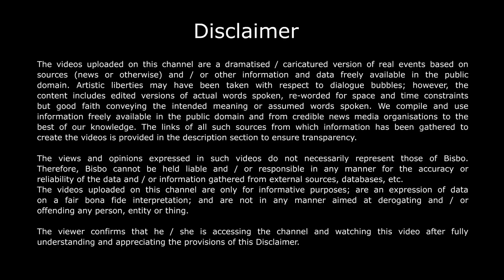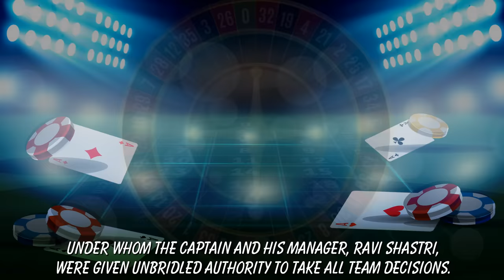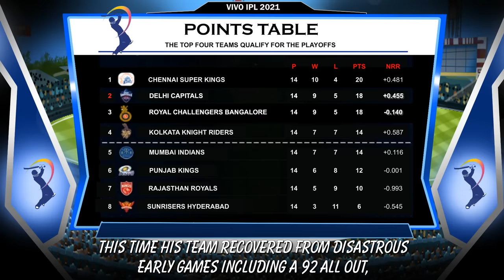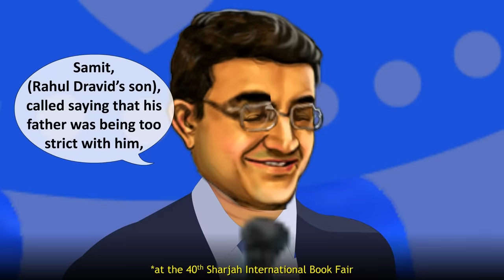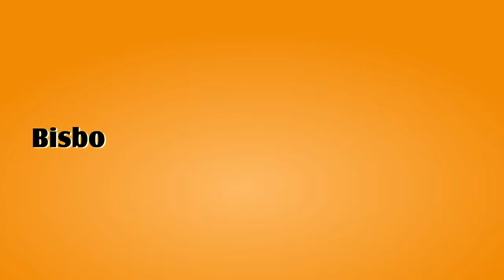King Kohli's fall - brought down or self-inflicted? Bisbo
In a mere 13 months, the once all-powerful captain of Team India, Virat Kohli, lost his captaincy and became an ordinary player. It all started from 36 all out and went downhill from there taking many unexpected twists and turns. See this fascinating story of the implausible fall of Virat Kohli and what the future holds for him

Sources

Don’t feel the need to answer anybody anything: Ganguly; Feb 5, 2022
Have ‘clueless’ India lacked spark without captain Kohli? Hindol Basu; Jan 23 2022
A Resignation Foretold? Santosh Desai; Jan 17, 2022
Ganguly had no business to speak onKohli issue, feels Vengsarkar; Dec 23, 2021
It’s Virat vs board on captaincy: ‘I wasn’t told not to step down’; Arani Basu; Dec 16, 2021
Will Virat change his mind on ODIs? K Srinwas Rao; Dec 15, 2021
What next for Shastri? IPL stint or commentary box? K Srinwas Rao; Oct 18, 2021
India leaning on The Wall? Dravid may be next coach; Arani Basu & K Srinwas Rao; Oct 17, 2021
‘Kohli’s decision to quit RCB captaincy will unnerve team’; Sept 21, 2021
Hope he can sign off on a high; Gaurav Gupta; Sept 17, 2021
BCCI miffed with Shastri, Kohli for attending crowded event? Arani Basu; Sept 7, 2021

Economic Times
No more a superhero, our own bratman can try being batman again; Soumya Bhattacharya; Jan 23 2022
Captain Who Wouldn’t Be Dictated To; Anand Vasu; Jan 17, 2022
Butter Chicken-Loving Delhi BoyWho Left India a World-Beater; Anand Vasu; Jan 16, 2022
India’s Most Successful Test Captain Steps Down’ Jan 16, 2022
Something, Somewhere Isn’t Right With Indian Cricket; Boria Majumdar; Dec 16, 2021

LiveMint
What India should learn from the South Africa debacle; Sumit Chakraberty; Jan 26, 2022

Rediff.com
Virat Kohli Is In Self-Denial; Sandeep Goyal; Feb 04, 2022

The Week
White Ball Noise; Neeru Bhatia; Jan 30, 2022
Dreamer, Doer; Karthik Ravindranath; Jan 30, 2022
Captaincy chaos: Ganguly's version, Kohli's version and the truth; Neeru Bhatia; Jan 2, 2022
Team Player, Team Coach; Neeru Bhatia; Nov 20, 2021

India Today
Kohli's line in the sand; Pradeep Magazine; Jan 21, 2022